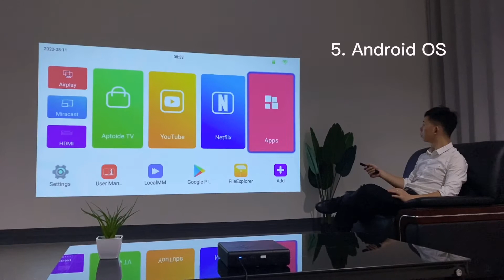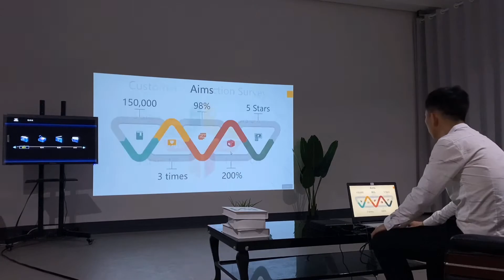BYINTEK U30 Pro Mini proyector 1080p Native 3D 4K Android Wifi projector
Collegamento di acquisto ufficiale del proiettore Byinek:
Collegamento di acquisto locale in Italia:
Compra local en España：